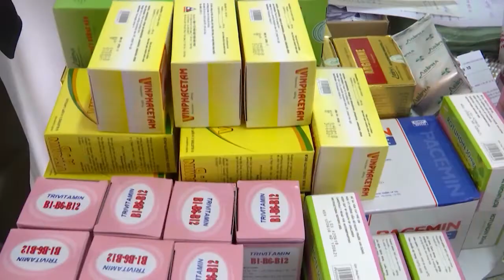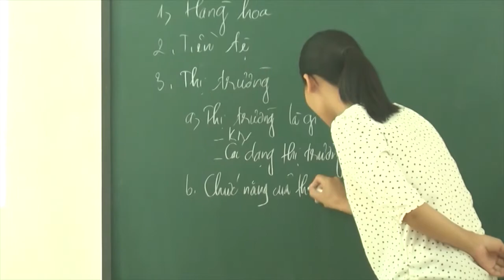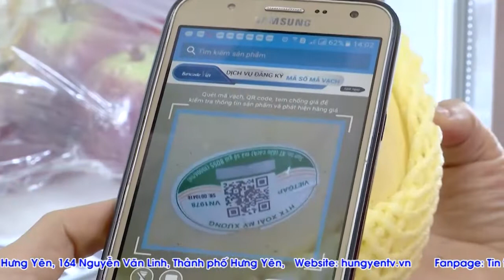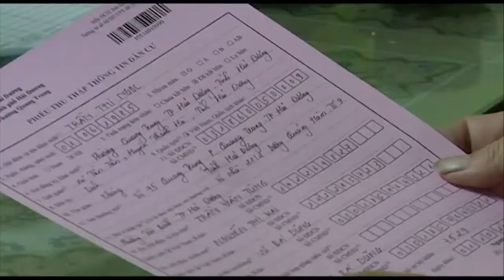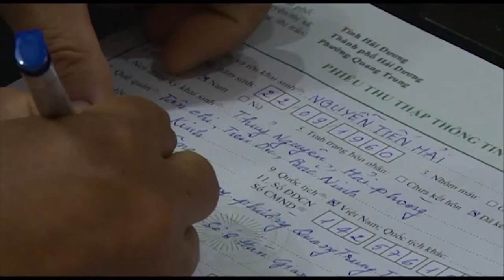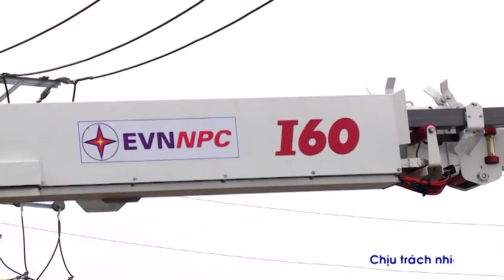Thời sự Đồng bằng sông Hồng thứ 3 ngày 18/12/2018